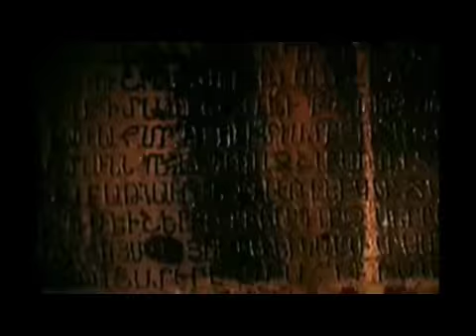Hamlet Gonashvili -Tsintskaro (The Maneken Dub Mix)